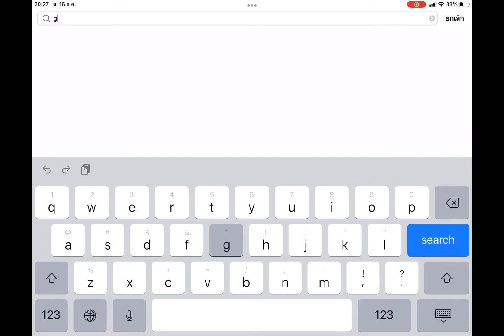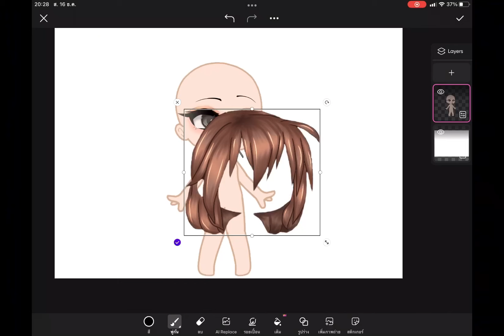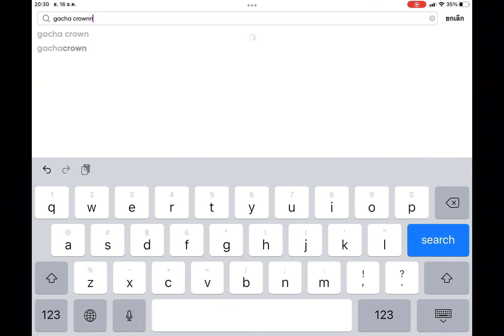That one kid who thinks they rule the world 🌍